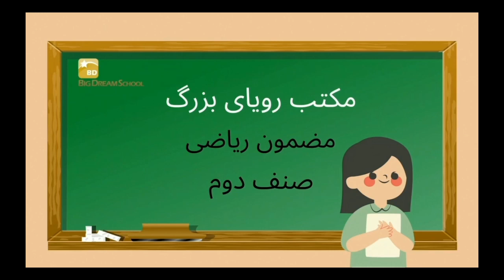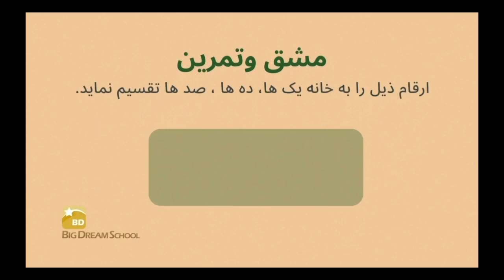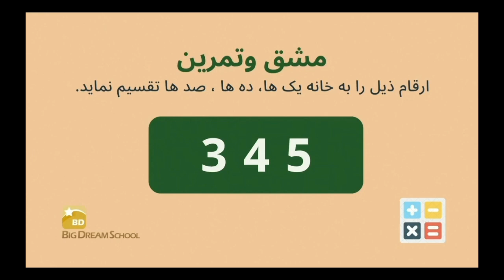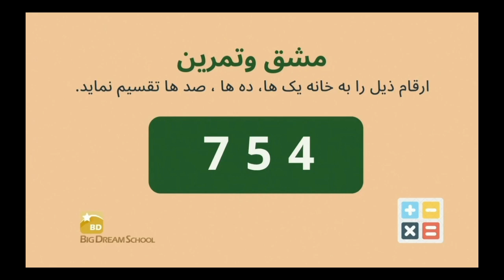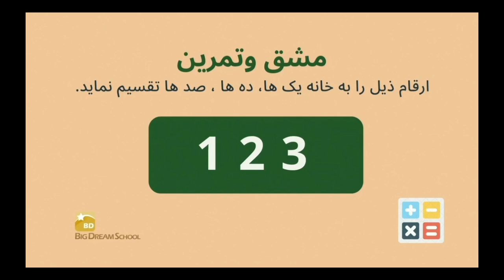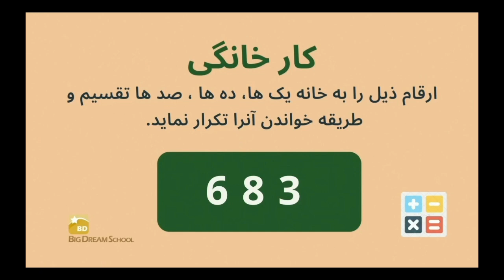آموزش ریاضی صنف دوم درس بیست و هشتم (مکتب رویای بزرگ)